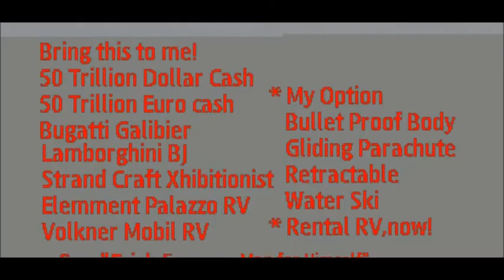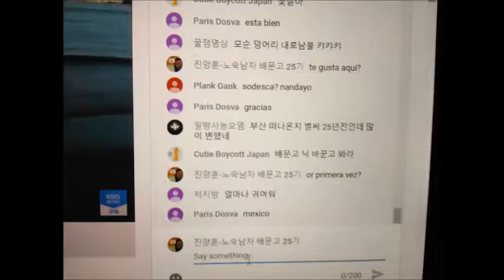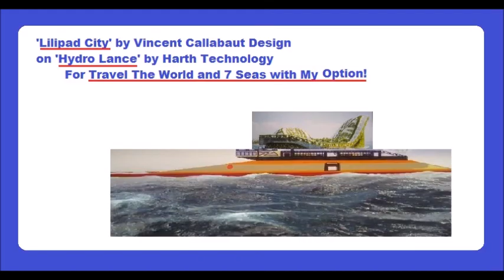My Jun 17,18 2020 Slideshow 2